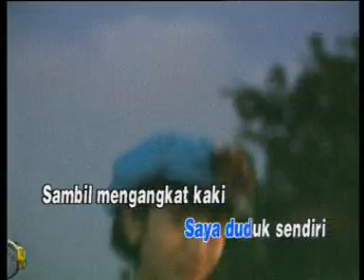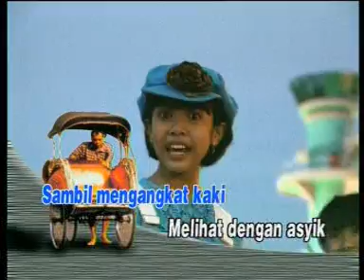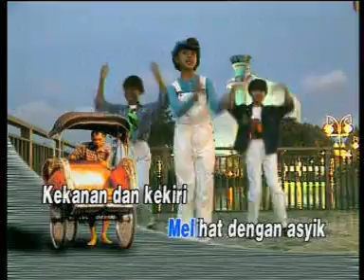AVSEQ09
Hai Becak